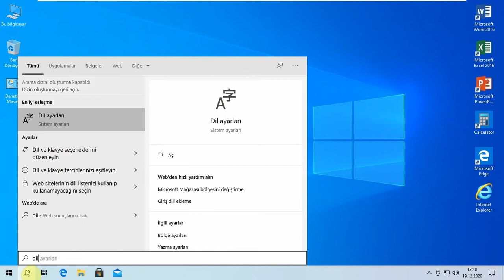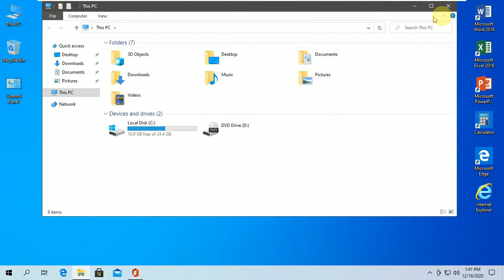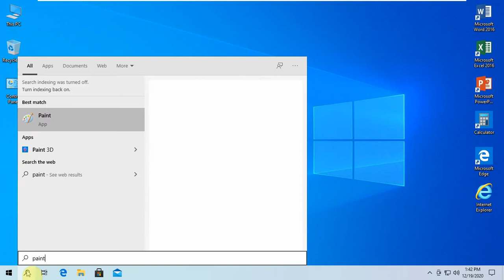Windows 10 1909 Build 18363 1256 Firstview desktop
Windows 10 1909 Build 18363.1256 x64 EN/TR
Windows 10 1909 Build 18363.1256 x64 İngilizce Türkçe deneyimi
İki dil eklendi ingilizce ve Türkçe kullanım seçenekleri
Windows 10 1909 professional iso image optimization how to ?
Windows 10 1909 Build 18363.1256 best settings on install image iso
Windows 10 optimize edilmiş gamer ve oyuncuların aradığı en hızlı optimum ayarlar tanımlı şekilde gelir.
Windows10 tüm güncellemeleri dahil bugüne güncel
Windows 10'nun hızlı ve istikrarlı çalışan final ayarındaki versiyonunun, professional sürümüdür legacy uefi x64 kurulum için uygundur.
Facebook.com/muratist55
Saygılarımla

Regards